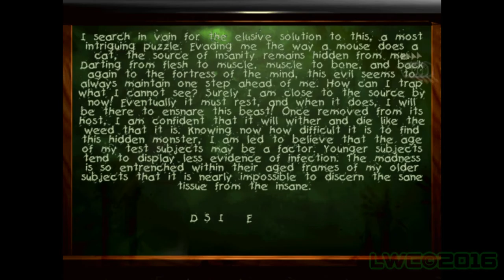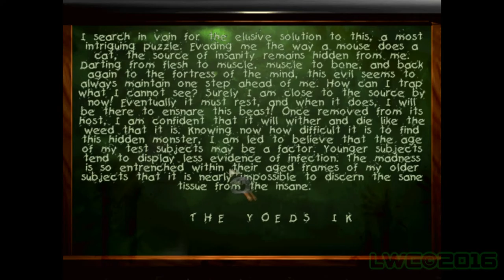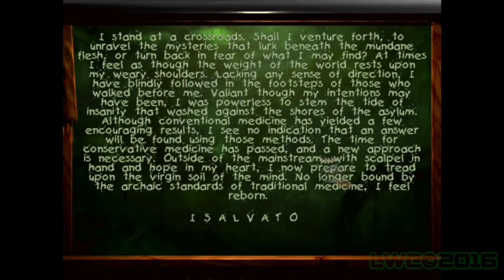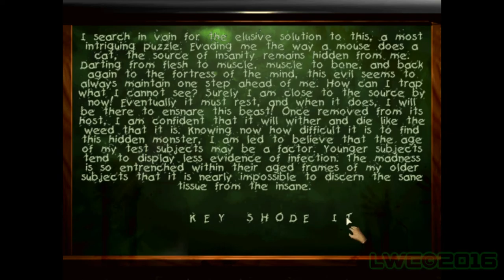Wiz&Hitman LPs: Sanitarium Commentary Part 3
Continuing as a little girl we ind out more about Max's past and why the back of the box of this game said it has over +8 hours of gameplay.